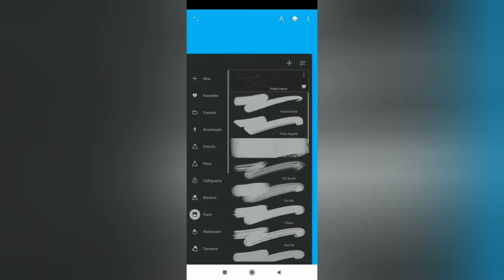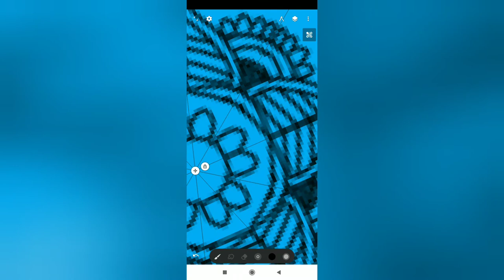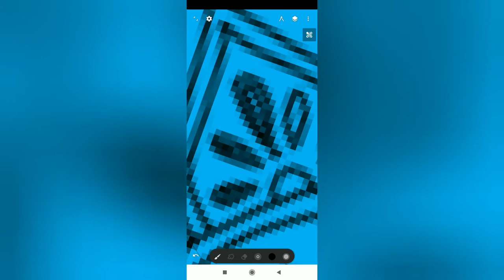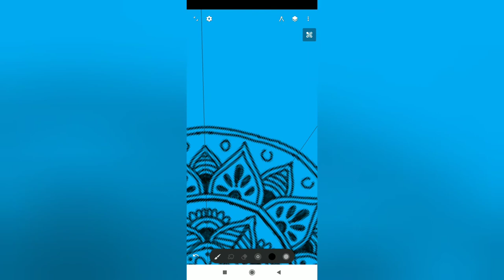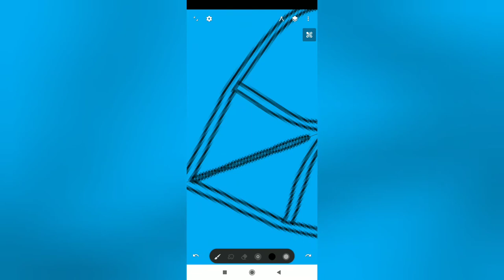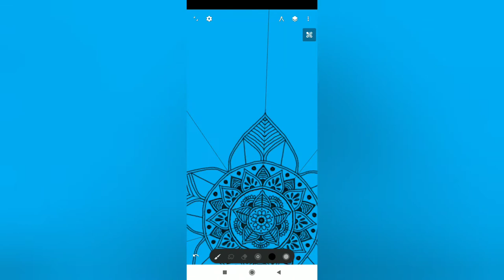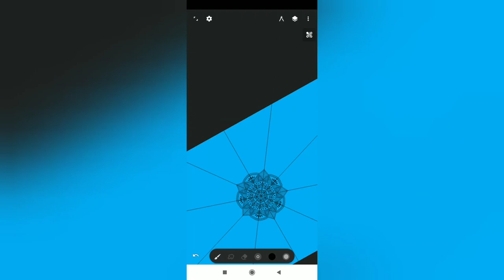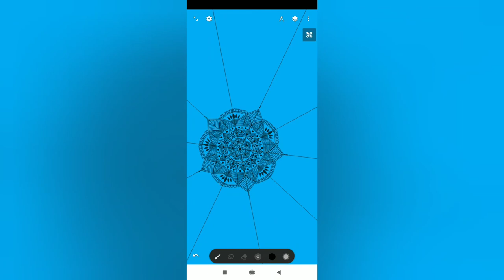Digital Mandala Painting... Artist:Sohini Sarkar... Please Like Comment and Share this Video...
Infinite Painter